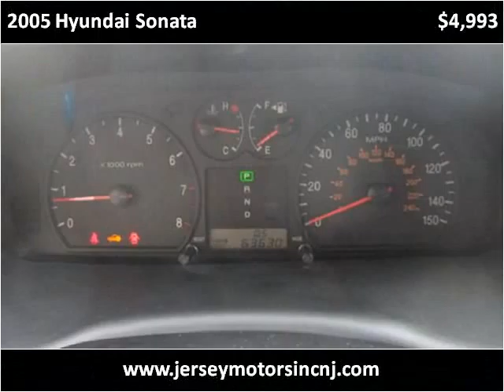2005 Hyundai Sonata Used Cars Hasbrouck NJ